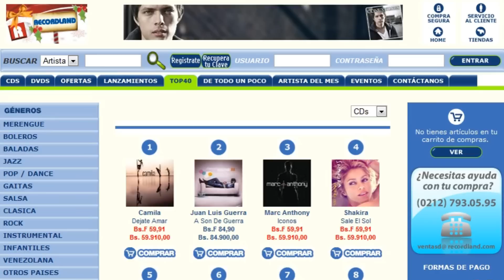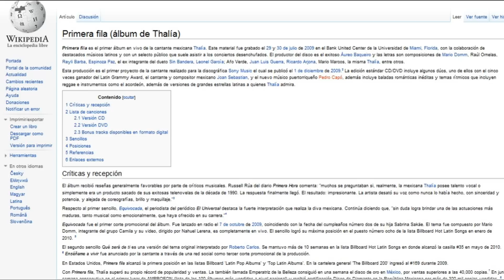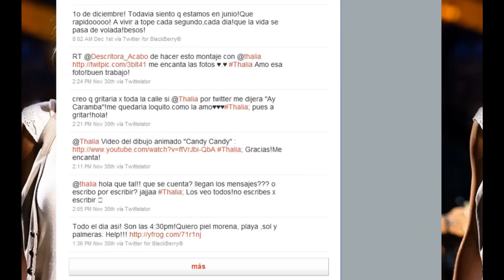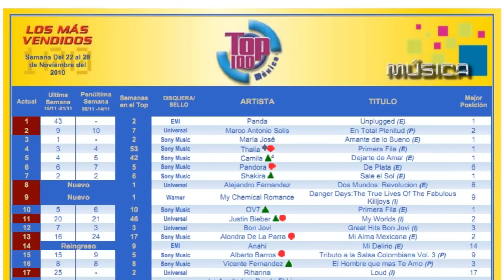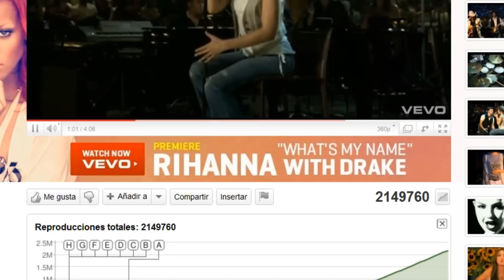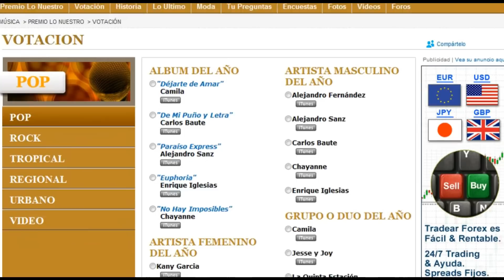Top Ten Thalia 5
Esta es la quinta entrega del Top Ten Thalia. Esta vez con una versión mucho más sofisticada y actual. Con este nuevo Video Clip se pretende evolucionar y avanzar con este conteo que cada mes sorprende y mantiene al tanto al público que sigue y admira la carrera de la estrella mexicana Thalía. Aquí se dan a conocer desde el número Diez al número Uno, los más recientes éxitos obtenidos por la cantante y actriz, tanto en el ámbito musical: Con su más reciente producción Primera Fila, y como estrella y personalidad: Con los proyectos, reconocimientos y premios, que recibe por su permanencia  en el mundo del espectáculo. Esta lista de informes, datos, notas, imágenes y videos, son totalmente oficiales y confirmados. Este nuevo video se realizó entre las temporadas finales de Noviembre del 2010 e inicios de Diciembre, del mismo año.